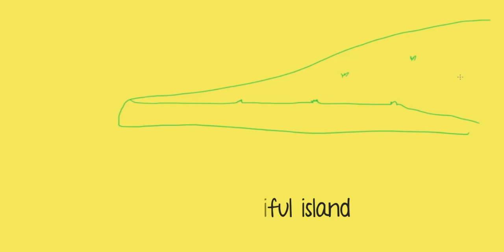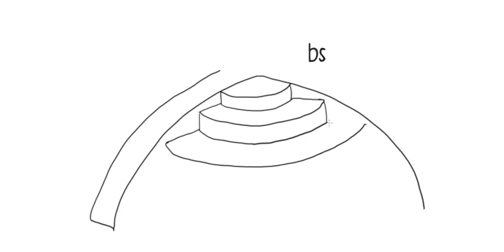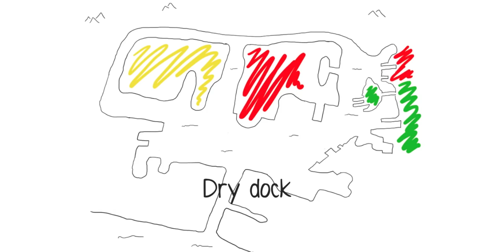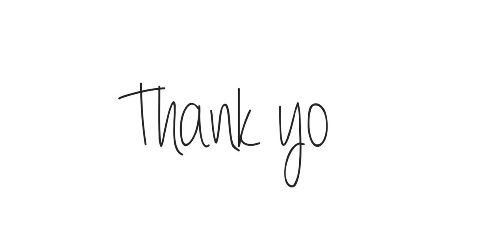Global Context GreenTown Curacao